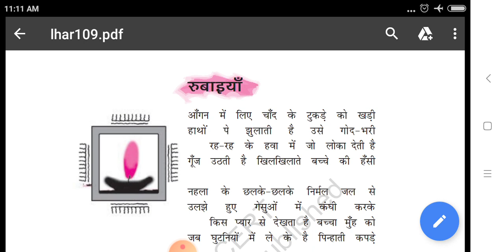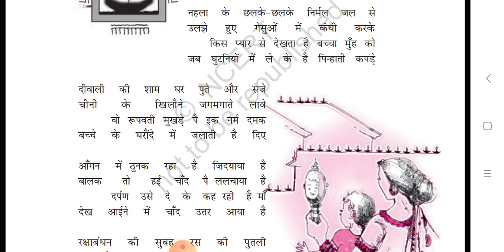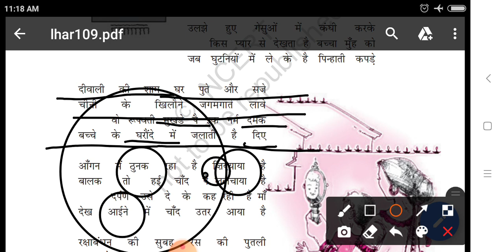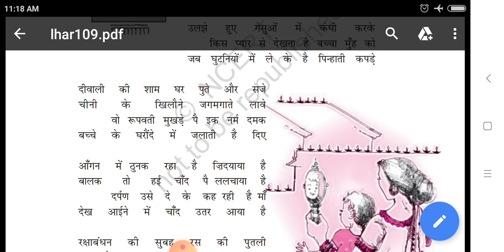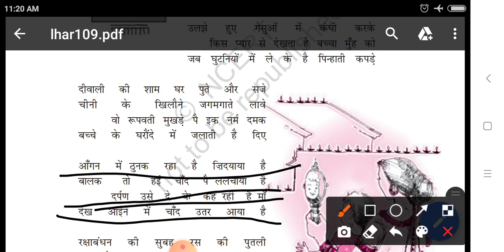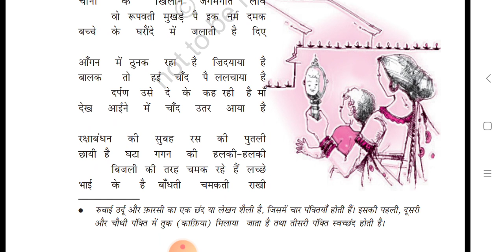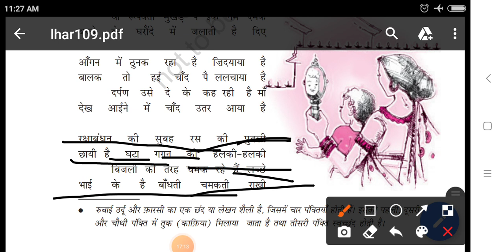October 13, 2020 CLASS-12th CBSE # Ch-9 part-2